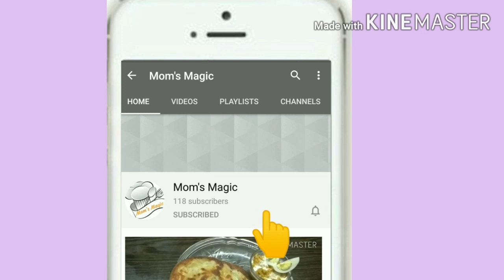Rakhi special recipe| ice cream sandesh recipe| এই রাখিতে বাড়িতে বানিয়ে ফেলুন আইসক্রিম সন্দেশ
Ice cream sandesh :-
Cottage cheese 200 gm
Milk 1/2 cup
4-5 almonds
1/2 cup whipped ceram
8 tbsp condensed milk
Butter
Saffron